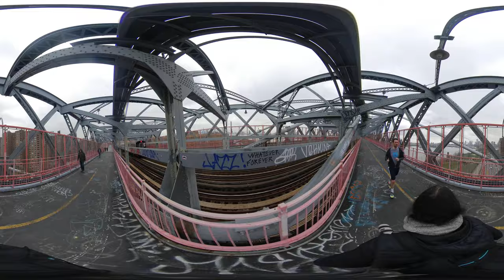New York 360 - Shooting some pics of Manhattan and the Bridge - NYC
Some of my shooting walking through NYC. If you are interested in this camera check it out:

Façam gosto, partilhem e subscrevam o canal.